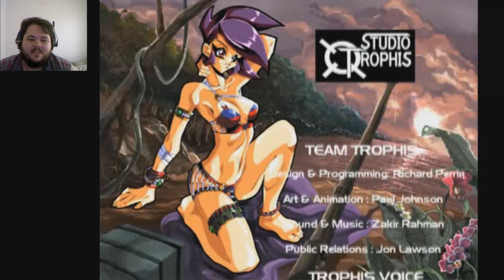The White Chamber - It's all so clear now! [ Part 4 FINAL ]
Welcome back everyone to The White Chamber. So we solve more puzzles and find out that she was the cause of everything! Oh boy...